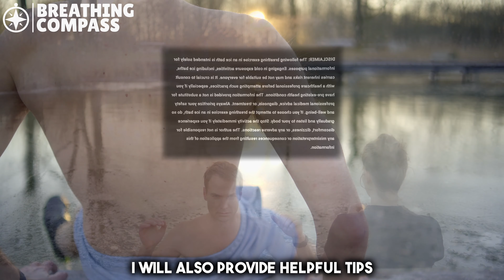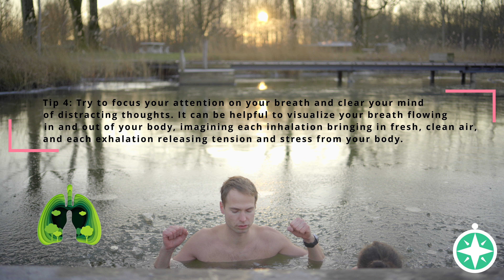Breathwork in a Natural Ice Bath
Taking an ice bath in nature while practicing breathwork during sunrise. Watch a video from @BreathingCompass channel for more content.